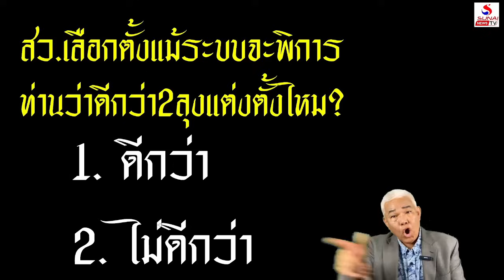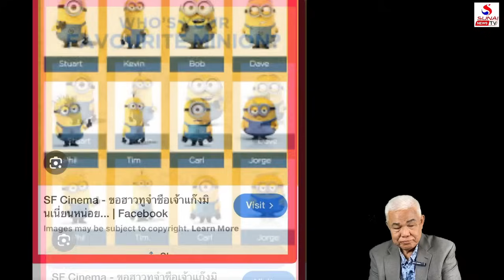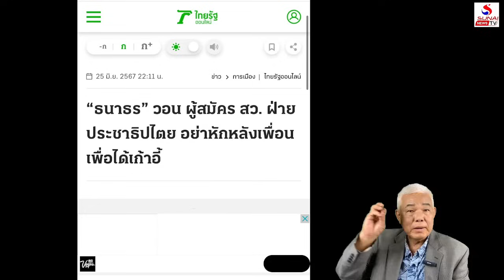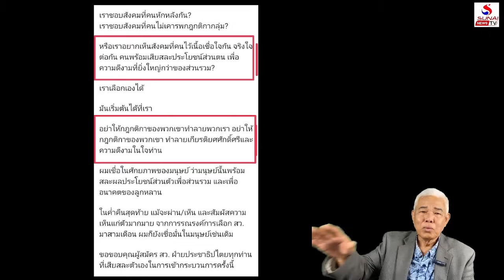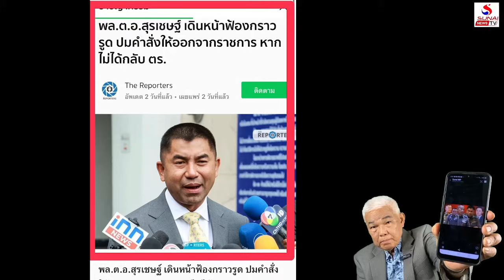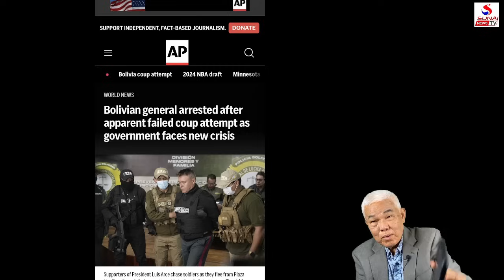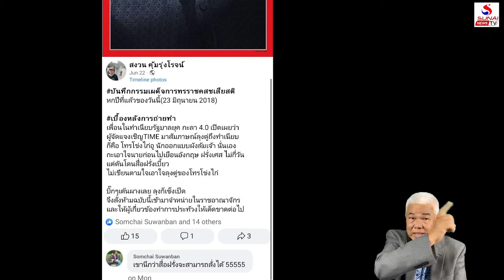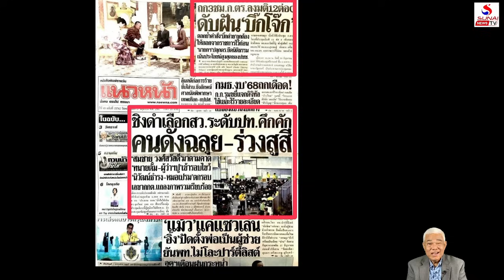Rerun เกาะติดคิดทันข่าว 27 มิถุนายน 2567 / ส.ว.หอมกลิ่น ปชต., รวมใจสร้างนิติธรรม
ส.ว.หอมกลิ่น ปชต., รวมใจสร้างนิติธรรม